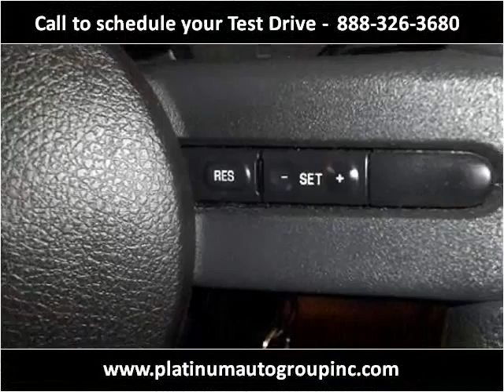2005 Ford Mustang Used Cars Minster OH